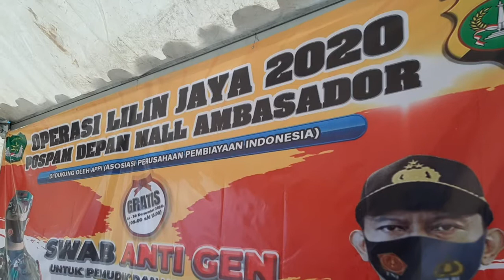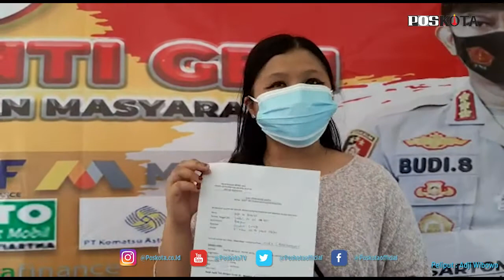ANTUSIAS WARGA IKUTI RAPID TEST DI POSPAM SETIABIDU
JAKARTA, POSKOTA.CO.ID – Warga Setiabudi dan pengunjung Mall Ambassador antusias menjalani Rapid Test Antigen Covid-19 yang difasilitasi oleh Polsek Setiabudi Pospam Ops Lilin Jl. Casablanca Raya, Kuningan, Jakarta Selatan.

Pantauan Pos Kota di Lokasi sekira pukul. 14:00 siang, Pospam Ops Lilin telah membuka Rapid Test Antigen untuk masyarakat yang hendak bepergian mudik ke kampung halaman.

Kapolsek Metro Setiabudi AKBP Yogen Heroes Baruno mengatakan, pihaknya melakukan Rapid Test Antigen terhitung sejak 24 hingga 30 Desember 2020 terjadwal pukul. 09:00 hingga pukul. 13:00 siang.

“Kalau hari ini karena bertepatan Pam natal dan mepet dengan solat Jumat maka kami laksanakan usai Jumatan,” ucap AKBP Yogen ditemui di lokasi.